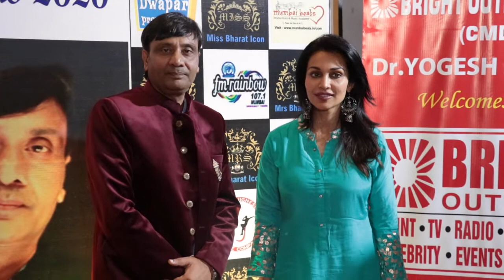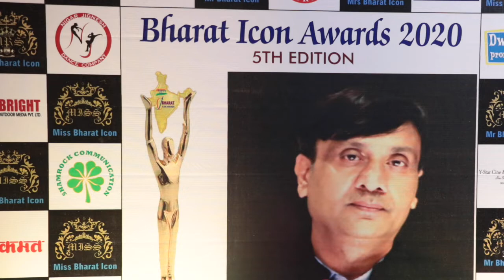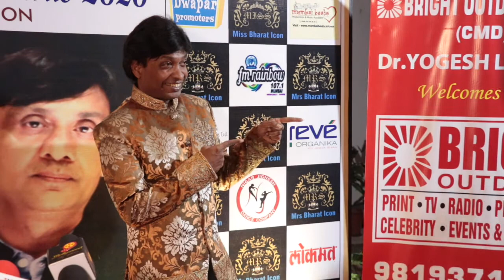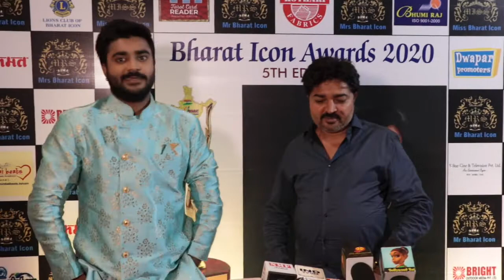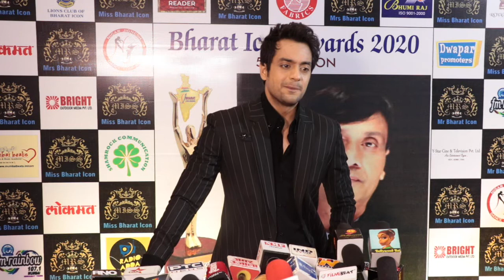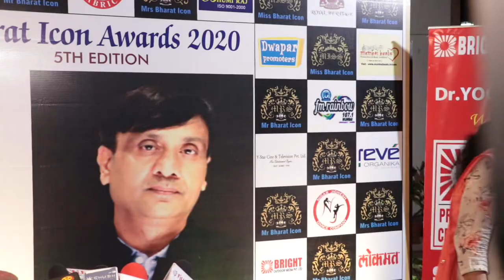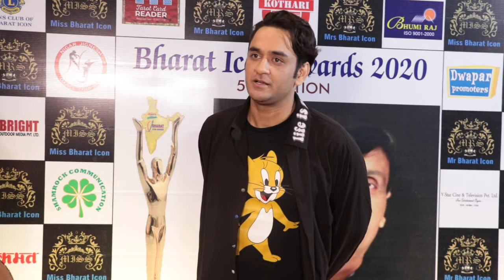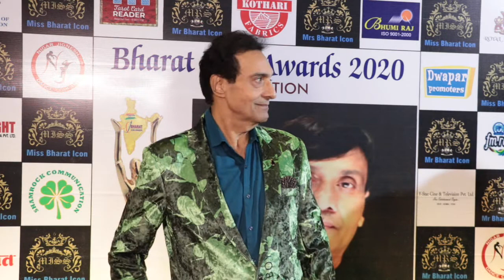BHARAT ICON AWARD 2020 WID KARAN MEHRA DHEERAJ KUMAR BIG BOSS VIKASH GUPTA